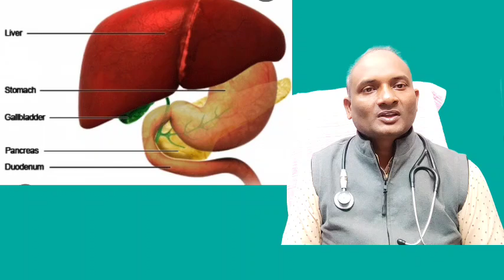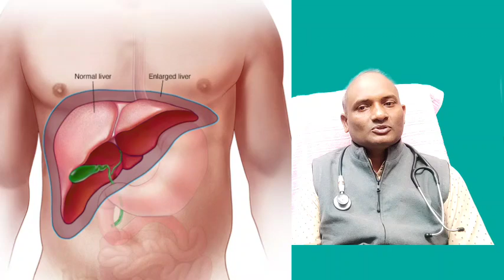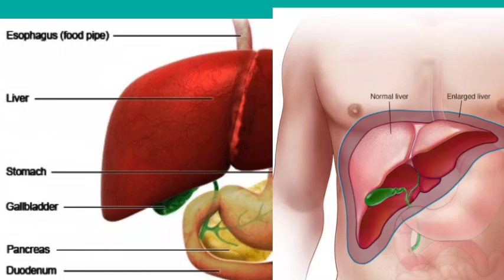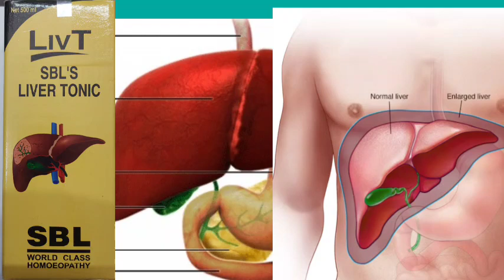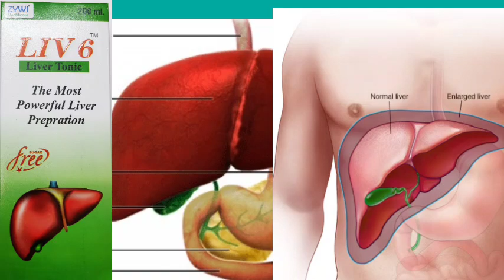HEPATOMEGLY ENLARGED LIVER / लिवर का बढ़ जाना हो सकता है जानलेवा हिन्दी में पूरी जानकारी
HEPATOMEGLY ENLARGED LIVER
लिवर का बढ़ जाना हो सकता है जानलेवा हिन्दी में पूरी जानकारी

 इसमें लीवर का बढ़ जाना बताया गया है यानी कि hepatomegaly जब हो जाती है तो क्या करना चाहिए  होम्योपैथी में  बताया गया है उसको आप पढ़ेंगे तो आपको ध्यान में आ जाएगा कि कौन सी मेडिसिन मुझे लेना चाहिए तो इसमें ट्रीटमेंट आप खुद कर सकते हैं या फिर डॉक्टर से फिर सलाह भी कर सकते हैं

लिवर का बढ़ना,लिवर का साइज बढ़ना,लिवर का बढ़ना,लिवर बढ़ने के लक्षण,लिवर बढ़ना,फैटी लिवर का इलाज,लिवर का साइज कैसे बड़ा होता है,लिवर में सूजन का इलाज